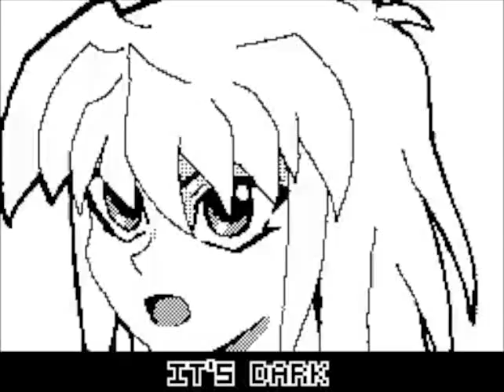Ryou's Flipnote [Sudomemo] - The Enemy of 334 People MV